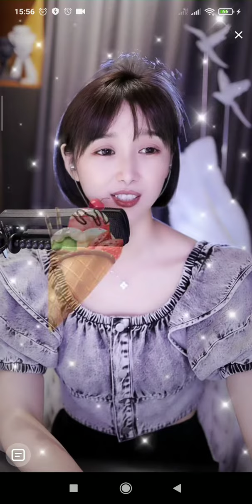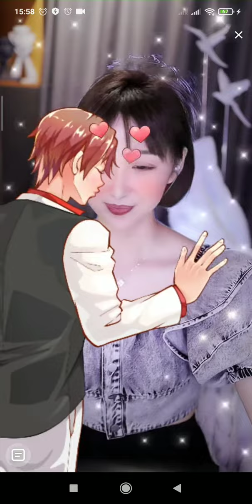梁红-为你而痛 1/7/22